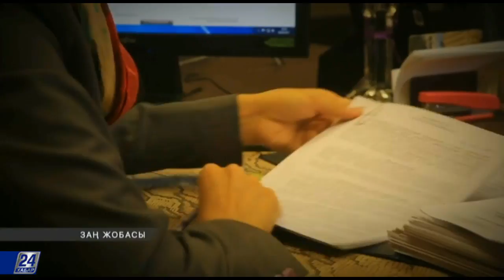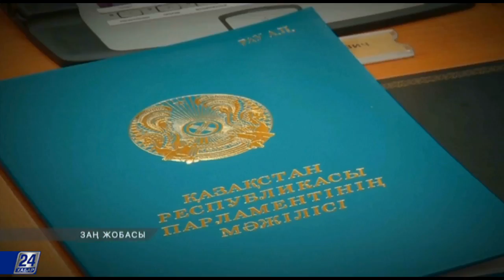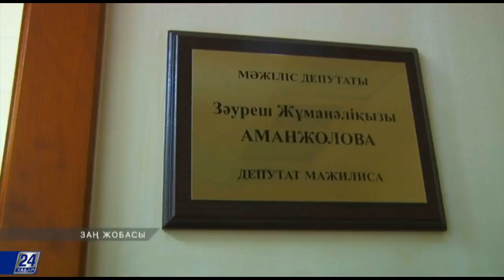Заң жобасы. Денсаулық сақтау жүйесі